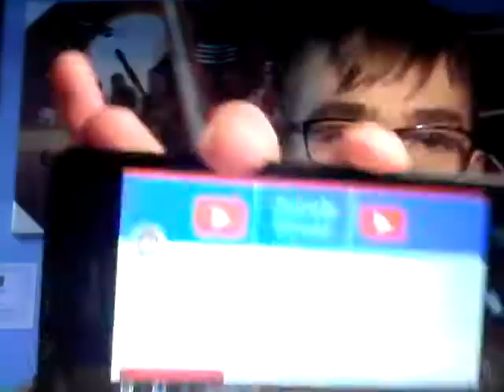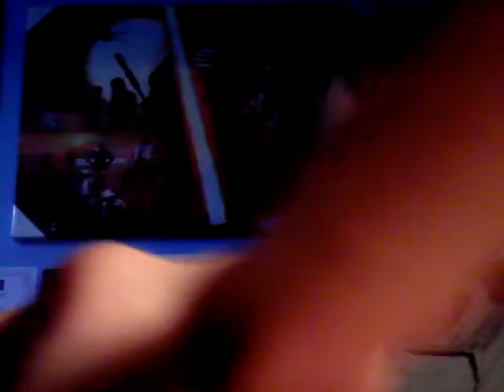Shout out to Jacob Sliver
What's up guys today I'm doing a shout out to Jacob Sliver.